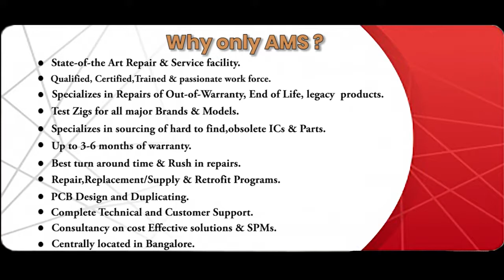MODICON 897406 1 PCB BOARD Repairs @Advanced Micro Services Pvt.Ltd Bangalore,India